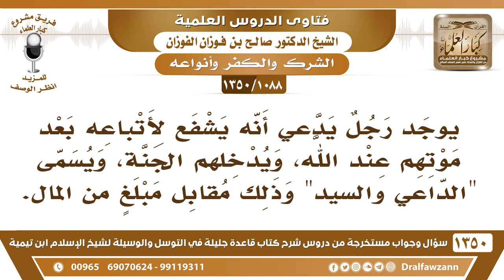[1088 /1350] يوجد رجل يدعي أنه يشفع لأتباعه بعد موتهم عند الله ويدخلهم الجنة ويسمى "الداعي والسيد"..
-[1088 /1350] السؤال: يوجد رجل يدعي أنه يشفع لأتباعه بعد موتهم عند الله، ويدخلهم الجنة، ويسمى " الداعي والسيد " وذلك مقابل مبلغٍ من المال.
الجواب: بس هٰذَا المقصود، نعم. هٰذَا كذَّاب دجال، هٰذَا يجب أن يُستتاب، فإن تاب وَإِلَّا يُقتل -وَالعِيَاذُ باللهِ-، يأمر بِالشِّرْكِ؟! يشركون به بعد موته، وأنه يدخلهم الجنَّة؟!
للاشتراك في قناة الشيخ صالح الفوزان
أسئلة وأجوبة من شرح قاعدة جليلة ( 1350 ) مقطع

للاستفسار والإقتراحات والدعم
رئيس الفريق
لمشروع كبار العلماء